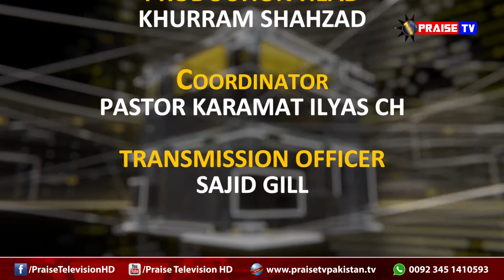Ep # 177 Y M D New SetFor Good FridayPs Shahzad+Ps Khurram+Dr Insaram 26 03 2018